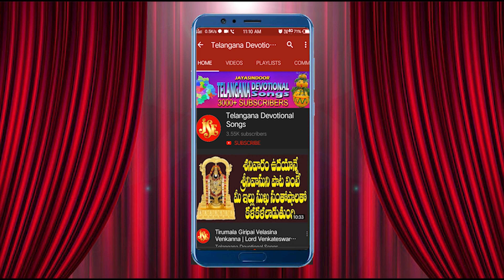Indra Keeladripai Durgamma || Durga Devi Songs || Telugu Devotional Songs || Jayasindoor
Song Name: Indra Keeladripai Durgamma
Singer: C. Reddy Swetha
Lyrics: Chithambarappa(Gunthagallu)
Album No: JSE-1403
Similar Searches:
Bhakti Songs
Bhakti Songs Telugu
Devotional Songs
Telugu Songs
Telugu  Durga Devi Devotional Songs
Telugu  Durga Devi Songs
Jayasindoor Songs
Durga Devi’s Latest Songs
Durga Devi  Telugu Patalu
C. Reddy Swetha
Chithambarappa